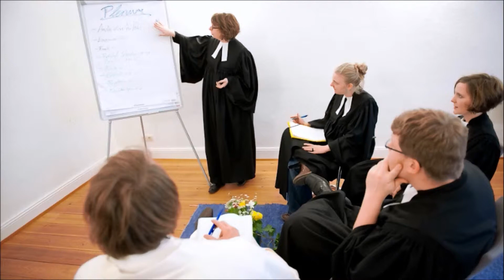Welcome to Ratzeburg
Einladungsvideo